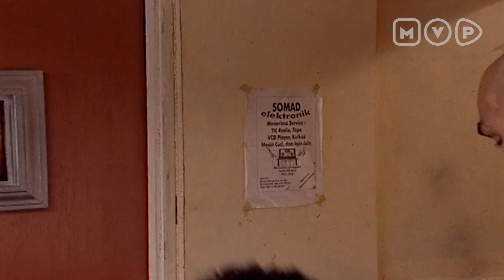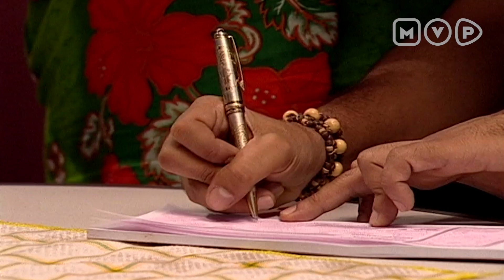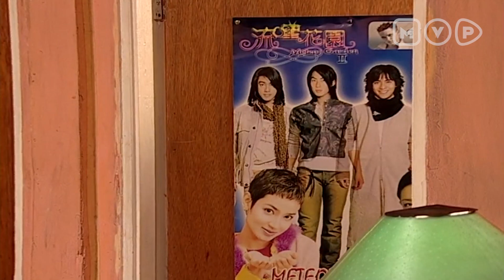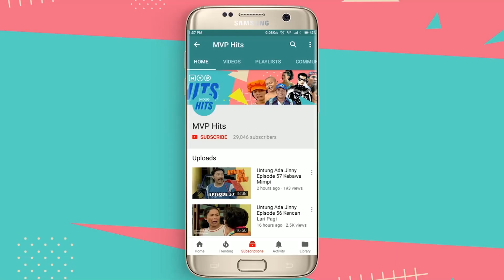Cintaku Di Rumah Susun Episode 46